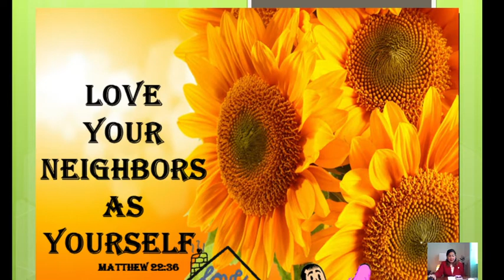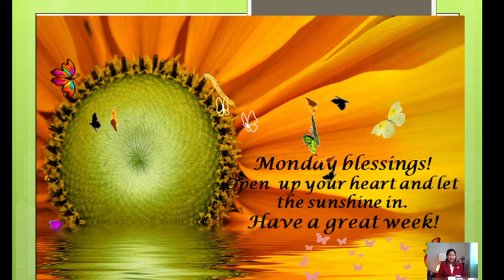I LOVE ME AND MY FAMILY!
The love of a family is life's greatest blessing.